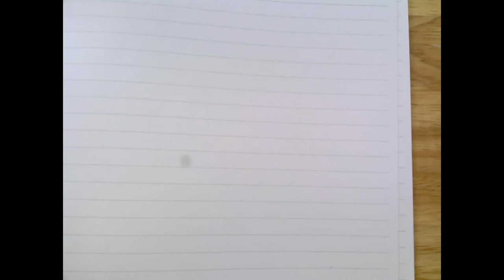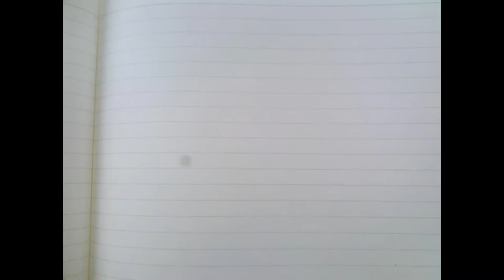Sailor 1911 Standard (Zoom Nib)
I explore another Sailor pen, this time with a fun zoom nib!